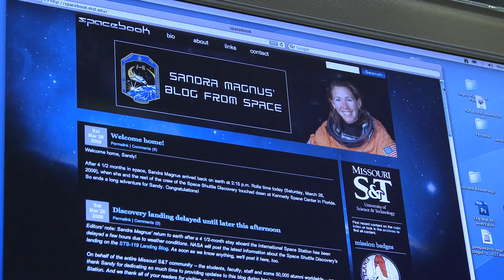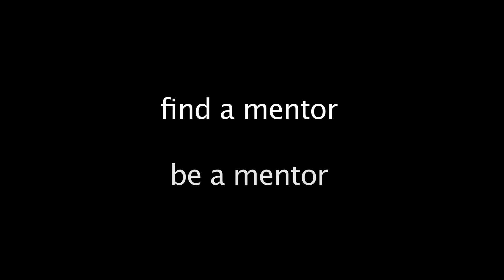Chancellor Cheryl B. Schrader: Missouri S&T Mentor for Women in Engineering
Missouri S&T Chancellor Cheryl B. Schrader is nationally recognized as a leader in the electrical engineering profession and as a mentor to women in engineering.